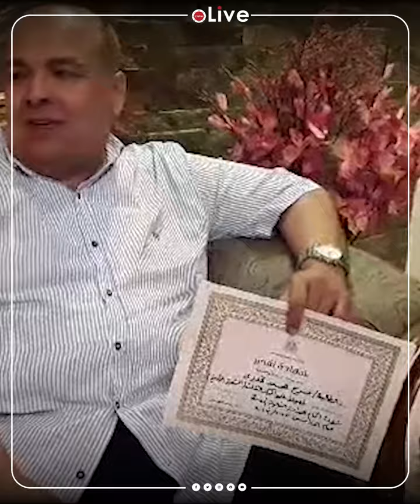أحلى مفاجأة لتعبي «فرح» الثالثة على الثانوية العامة من الإسكندرية متوقعتش النتيجة وأسرتها قدمت ل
قناة القاهرة 24 : موقع فيديو يختص بنشر الفيديوهات المحلية والإقليمية والعالمية المختلفة على مدار الساعة